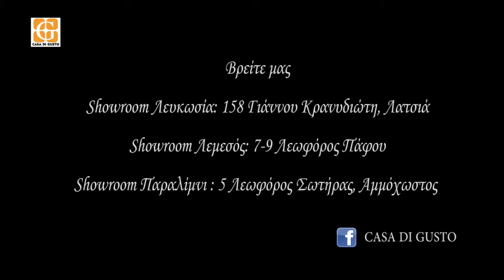Casa Di Gusto - Αγαπήστε το σπίτι σας!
Δημιουργήστε το ιδανικότερο σκηνικό για μια ευτυχισμένη ζωή για εσάς και τους αγαπημένους σας. Προσθέστε την προσωπική σας υπογραφή στο περιβάλλον σας!